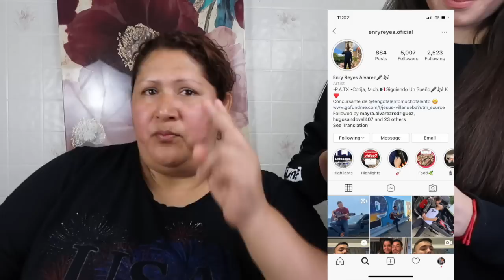I Transformed My Mom Into La Chupitos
Itati3211
Silvia0811

Itatii3211
Silvialopez89

Itati3211
Itatiydonasilvia